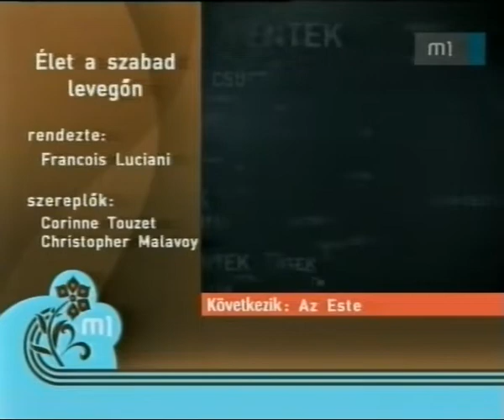M1 - Filmvége - 2006. december 14.